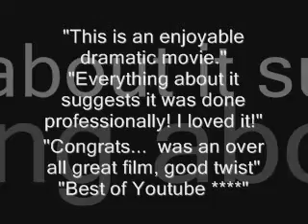The Past Trailer 'Comments'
comments by other users

"That was a work of exceptionally bizarre genius.
5 stars!"

"...congrats to whoever did it, was an over all great film, good twist for 14 mins."

"WHY AREN'T THERE MORE VIDEOS LIKE THIS ON YOUTUBE?"

"WOW! I'm impressed... I could see that going good in a film festival!"

"Nice edgy feel overall... well worth the time to view."

"This was really well done. Technically, you are clearly on top of your game."

"Best of Youtube "